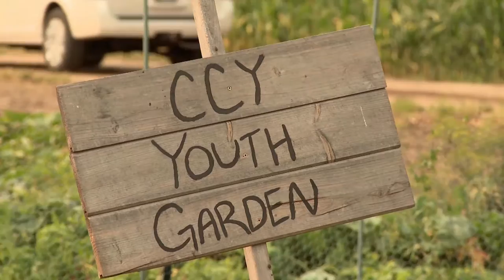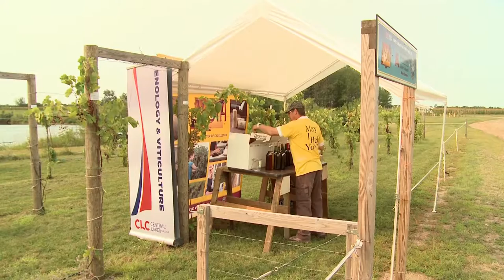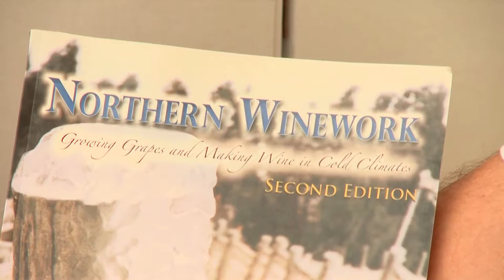Common Ground 807 - CLC Agricultural Showcase Segment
Tour Brainerd’s Central Lakes College Agricultural Showcase for a glimpse at past & the future of modern food production.